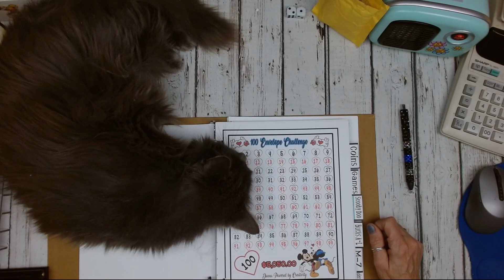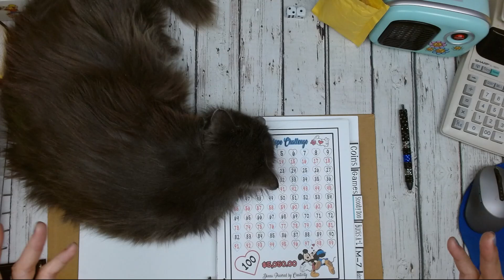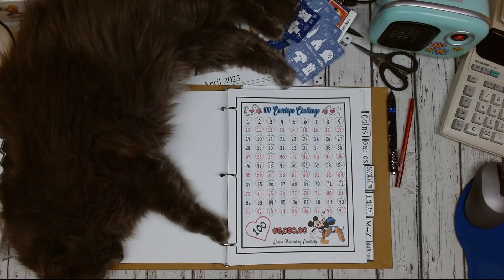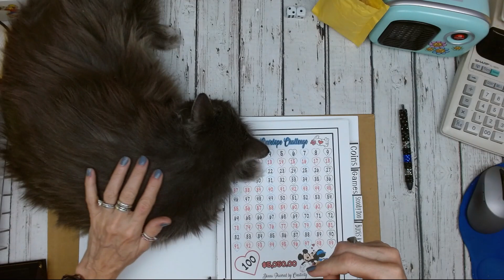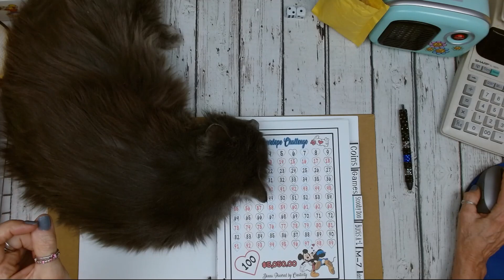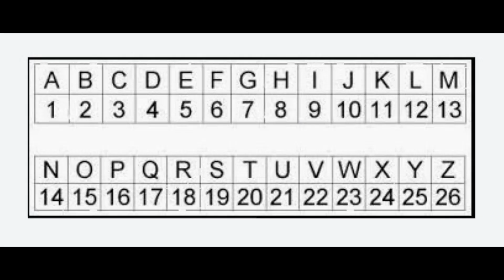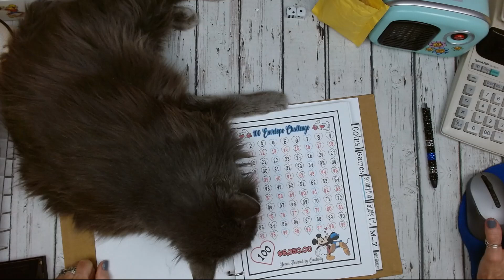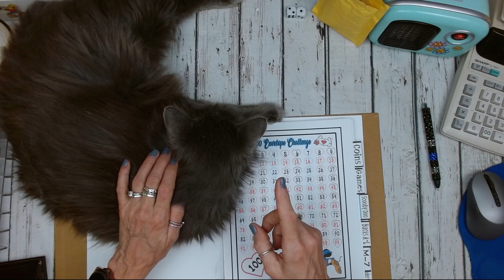The Giveaway WINNERS are & Zippy the cat